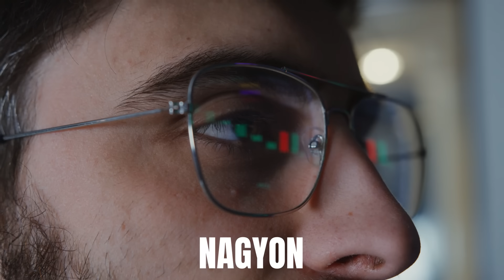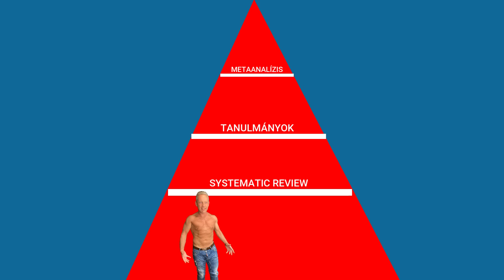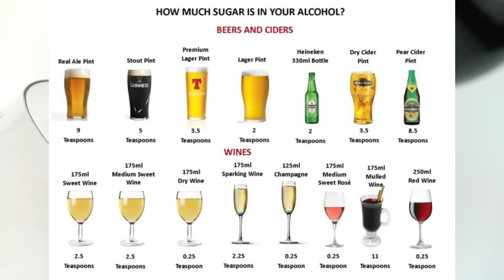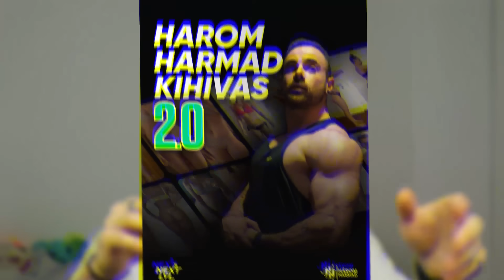Zero üdítő JOBB fogyáshoz, mint a víz!! (új tanulmány)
💊👕Táplálék kiegészítőkért / edzős ruhákért keresd a @myprotein oldalát és rendelj a linkről kedvezményesen!
🔼 Három Harmados Merch-ért (polo,triko,pulcsi, tornazsak stb) keresd a oldalt! Támogasd a munkámat, hogy még több embernek tudjak segíteni!
🌱 CBD olajért / krémekért keresd a @naturecanhu oldalát és rendelj a linkről, 15% kedvezmény a “3HARMAD” kóddal!

Próbáld ki a NOEX Fitness Appot benne edzéstervekkel, receptekkel, cikkekkel és megannyi egyéb tartalommal!!